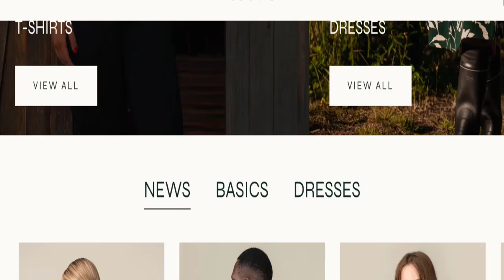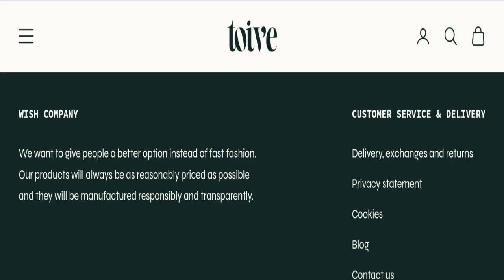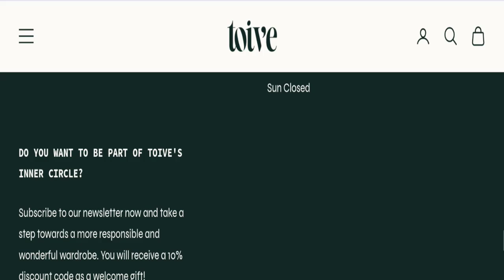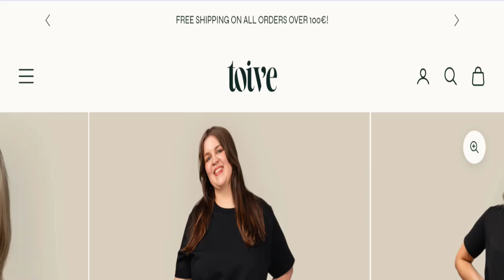Toive Clothing Reviews (Aug 2024) This Website Is Genuine Or Not?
Do you want to know about Toive Clothing Reviews? Watch this video till end because in this video you will get to know about the legitimacy of the site.

1. How to Refund on PayPal? Step-By-Step Guide on the Refund Policy

2. How to get a refund for a fraudulent credit card transaction

3. How to check whether a product is genuine or not?